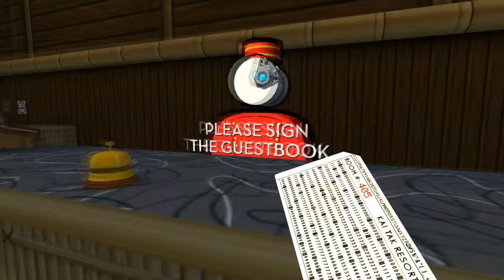JazzPunk Playthrough: Episode 2: What is Fugu?!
Hey Ty Kidd with Castillo gaming, this Is part 2 of the JazzPunk Playthrough Series!